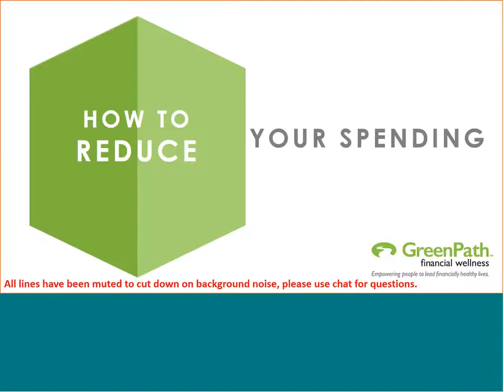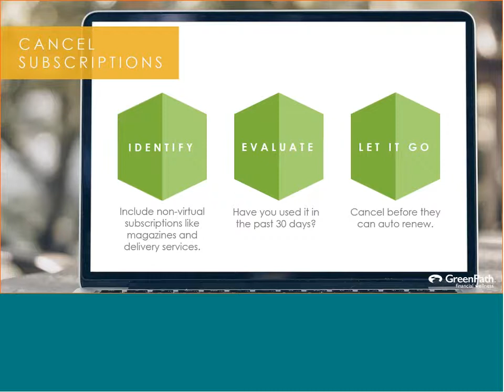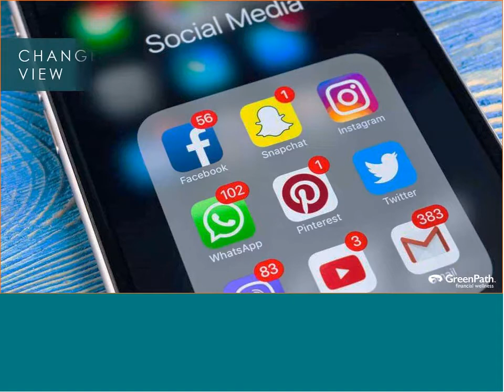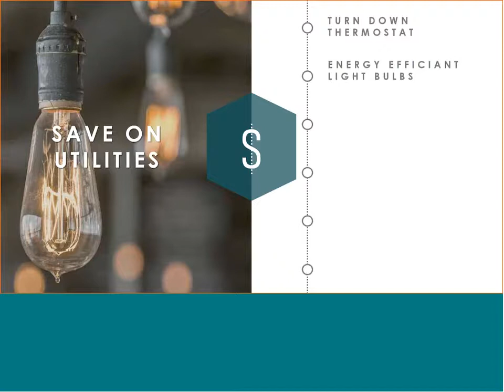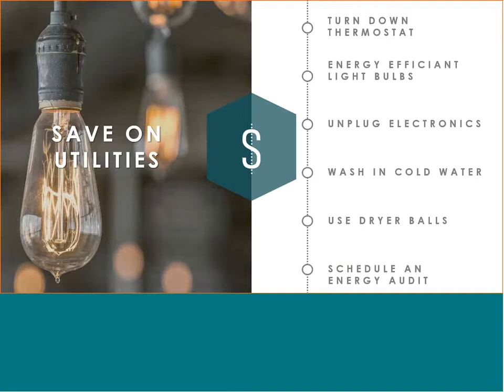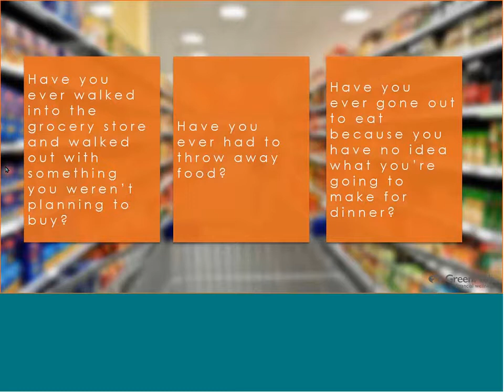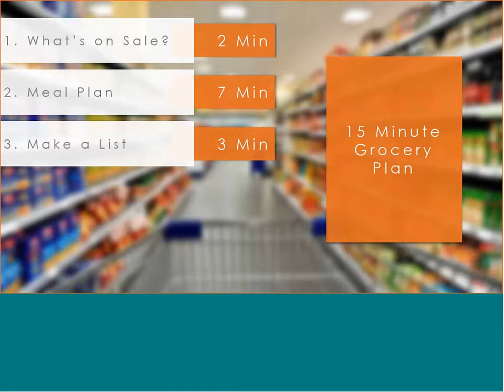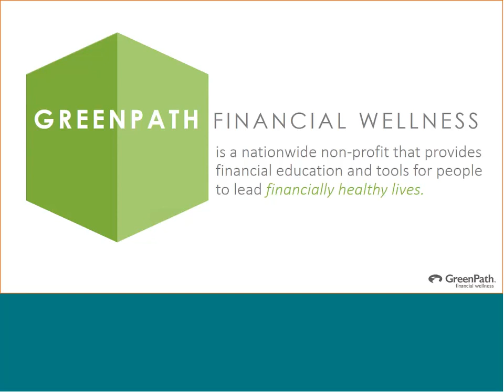How to Reduce Your Spending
Our spending can get away from us before we know it. It is easy to lose track of where our money is going and find ourselves in a deficit with no real idea of how we got there. Thankfully, there are steps you can take to regain control of your expenses. So during Financial Literacy Month, Extra Credit Union joined forces with our partner, GreenPath Financial Wellness, to offer a webinar that covers:
-- easily overlooked budget items,
-- forming new habits
-- reducing decisions you have to make
-- some suggested steps to take